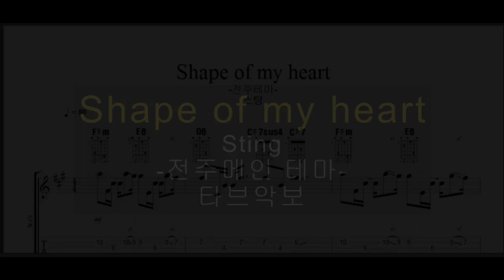(채보)Sting-Shape of my heart(전주 메인테마)타브악보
너무나 유명한 스팅의 Shape of my heart 메인테마 파트 입니다.
바레운지가 잇어 조금 까다로울수 잇습니다.^^